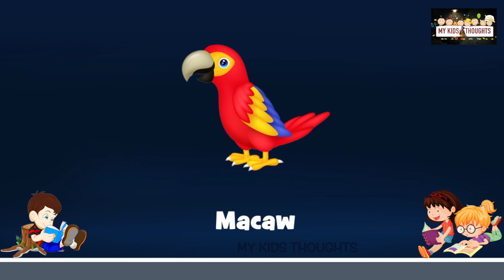A for Ant b for ball c for cat | अ से अनार | abc songs | phonics song | nursery rhymes | alphabet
Welcome To “MY KIDS THOUGHTS” Channel. Learn Alphabets and TELUGU Varnamala.
Your quiry
a for apple
abcdefg
English alphabet
abcd cartoon
a for apple bi for boy
alphabet songs
a for apple a for ant
nursery rhymes
abcd rhymes
abcd alphabet
a for apple b for ball
abcd

abcd varnamala
abcd varnamala
English varnamala
English alphabet
A for apple
kids alphabet
alphabet for kids
abcd song
English varnamala

 एबीसीडी
वर्णमाला